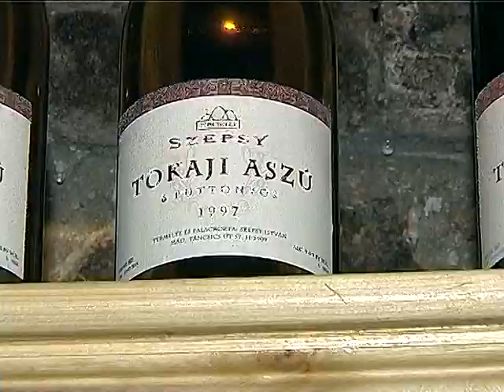2002 Pátyi pincebuli Réthy Imrénél és Kállai Lacinál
A Telkiben korábban már jól összeszokott baráti társaság a Pátyi pincesoron a Kállai, Réthy és Kóródi pincékben ünnepelte meg Réthy Imre születésnapját.